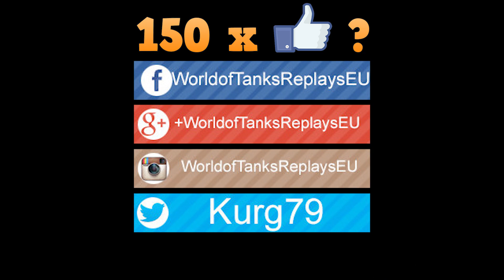WoT KV-1S - What will happen when whole team go to city, but you have DERP gun ?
World of Tanks KV-1S is tier V Soviet heavy tank and game by FEEL_THE_DANGER.
4.000+ DMG dmg is impressive.
Pool's Medal for 10 kills and 2.200+ exp is so impressive.
Kolobanov's Medal, Steel Wall

WoT map ► Live Oaks

World of Tanks KV-1S
World of Tanks KV-1S review
World of Tanks KV-1S overview
World of Tanks KV-1S gameplay
World of Tanks KV-1S weak spots
World of Tanks KV-1S guide
World of Tanks KV-1S tank guide
WoT KV-1S
WoT KV-1S review
WoT KV-1S overview
WoT KV-1S gameplay
WoT KV-1S weak spots
WoT KV-1S guide
WoT KV-1S tank guide